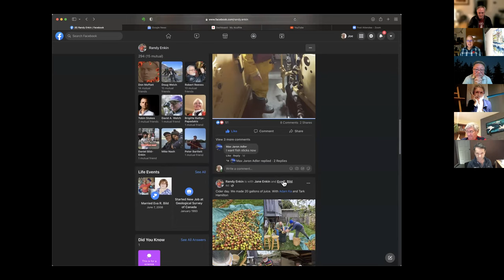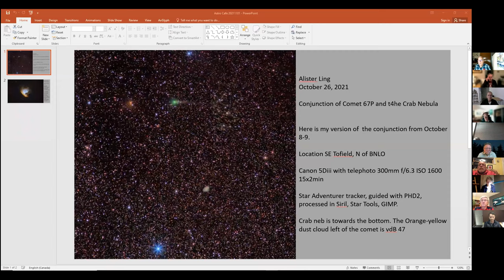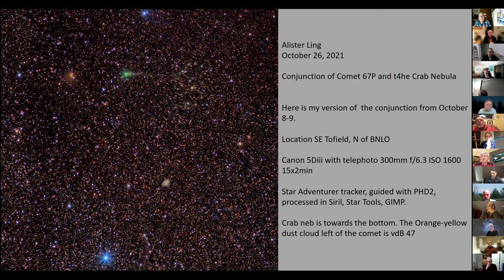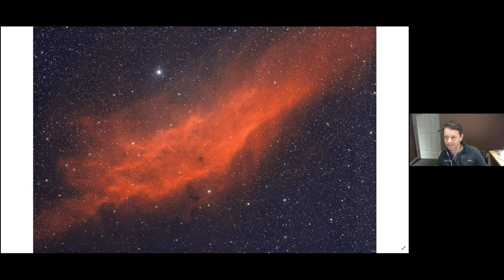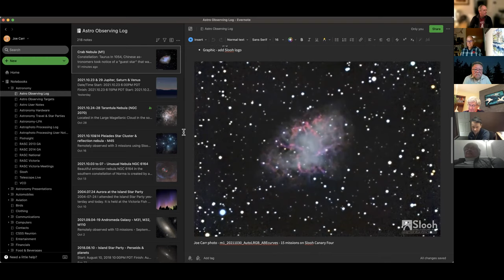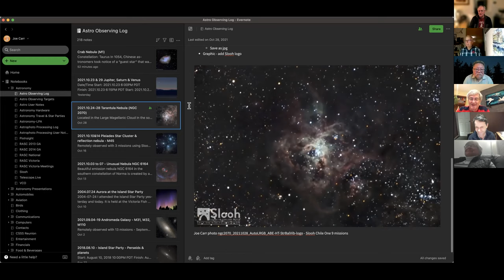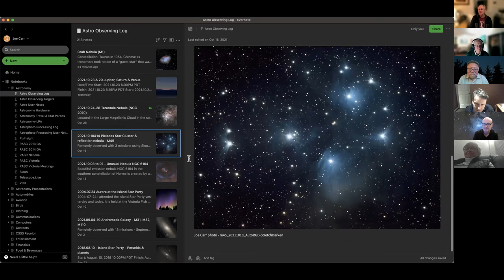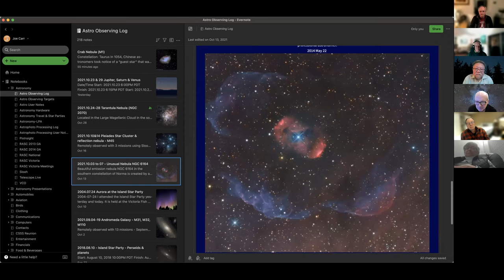Astronomy Cafe - November 1, 2021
Astronomy Cafe - November 1, 2021 - transcript video
The Zoom transcript recording for the online meeting of RASC Victoria Centre's Astronomy Cafe.

0:00:00 - Chit chat
0:12:55 - Edmonton astrophotos - Dave Robinson
0:15:15 - SIGs & Sky Brightness Survey - David Lee
0:24:35 - Astrophotos - Brock Johnston
0:27:35 - Astrophotos using Slooh - Joe Carr
0:35:22 - FDAO & RASC National Public Outreach eclipse group - Lauri Roche
0:40:57 - Chit chat
0:46:35 - Hubble & James Web Space Telescope reports - Chris Gainor
0:59:48 - end